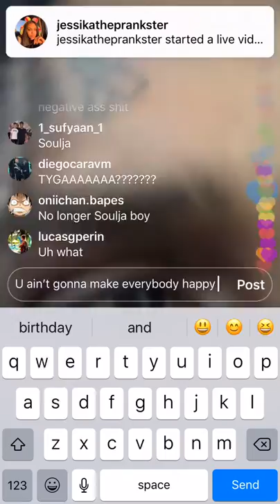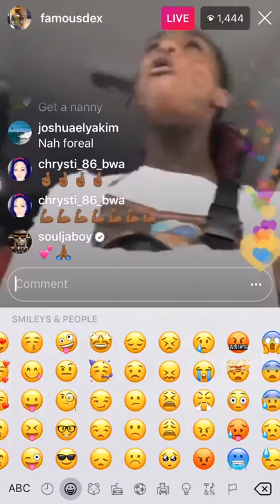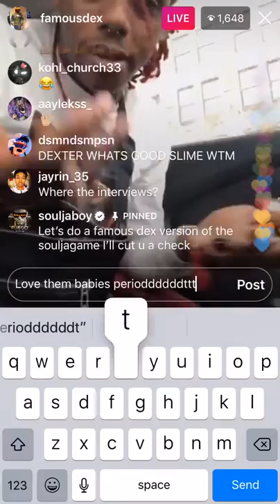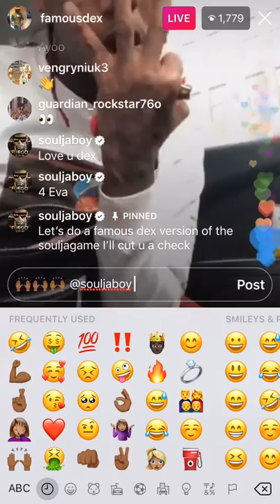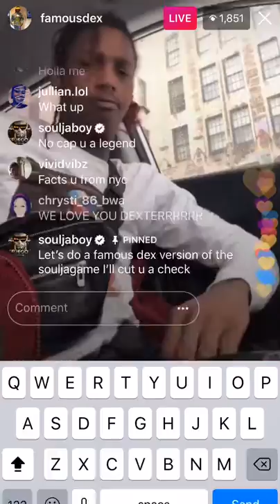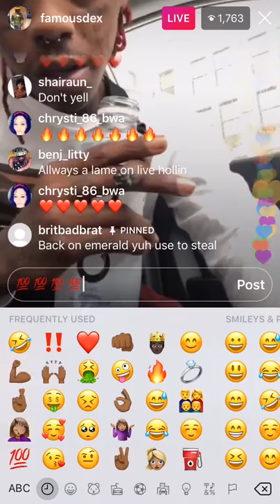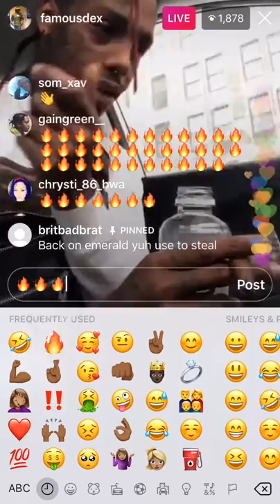Famous Dex Going Crazy? Is The Success Starting To Affect Dexter? Comment Below